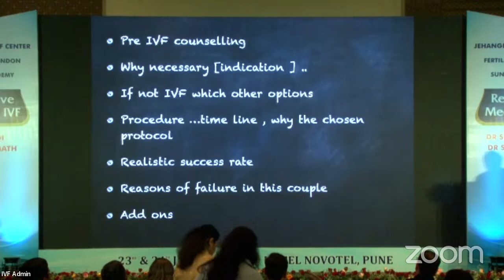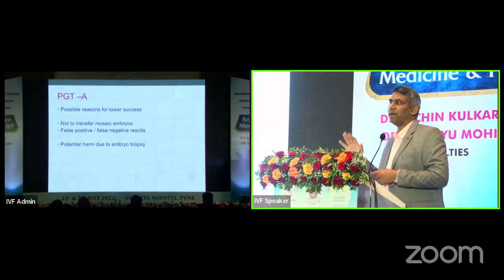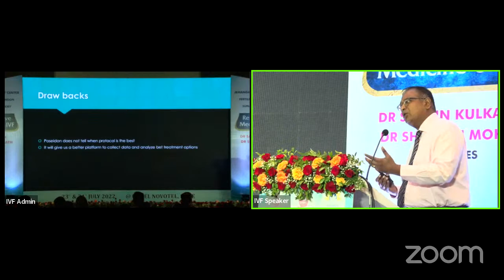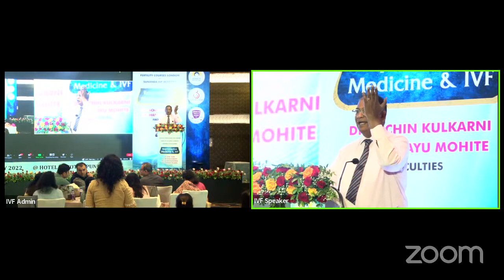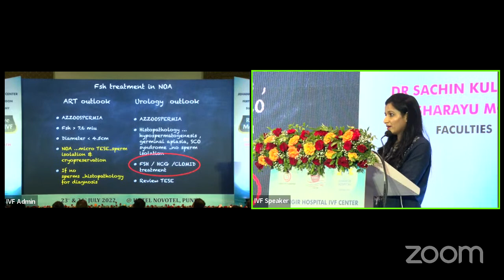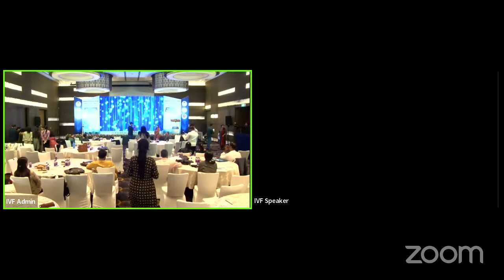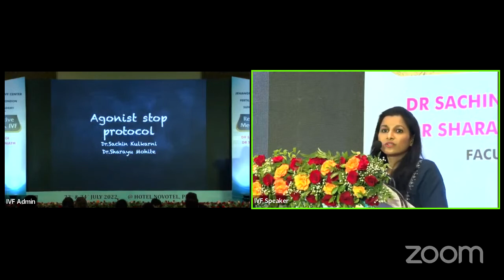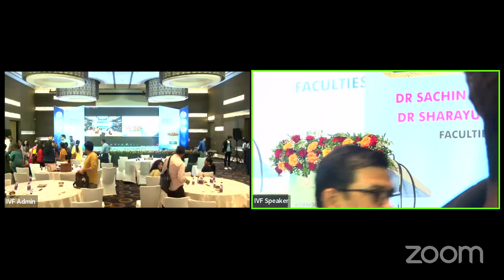Reproductive Medicine & IVF | FERTILITY COURSES LONDON and SUNANDA IVF ACADEMY